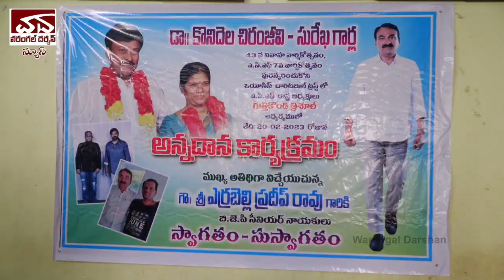Warangal Darshan Daily News 20th February 2023